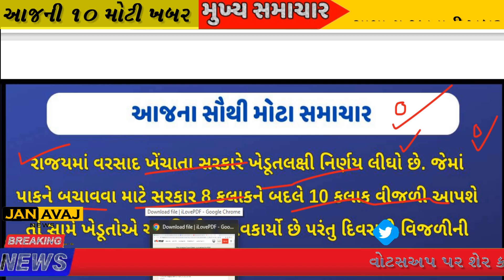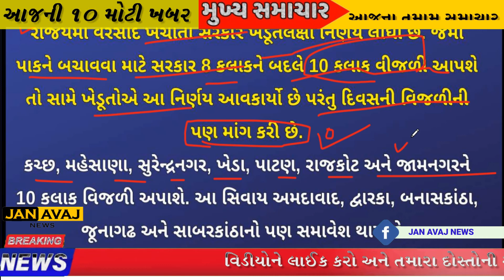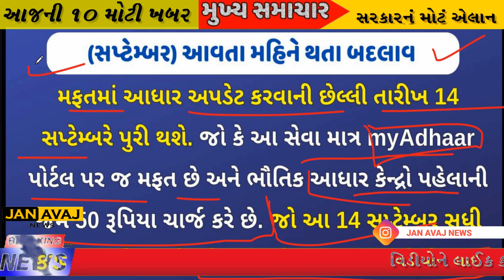તાજા સમાચાર : OBC અનામત,ખેડૂતો અંગે મોટી જાહેરાત, ગેસ સિલિન્ડર સસ્તું,આવતા મહિને થતા બદલાવ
સરકારી યોજના, નવા નિયમો, ખેડૂતને ઉપયોગી તમામ માહિતી અને સરકારના નવા ઉપડૅટ જાણવા માટે અમારી ચેનલ Jan Avaj News ને Subscribeકરો.